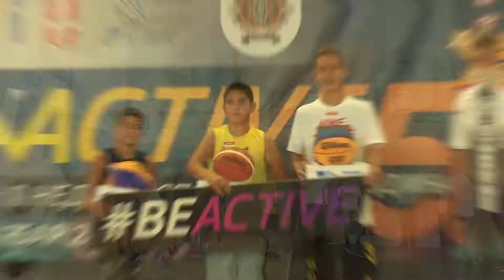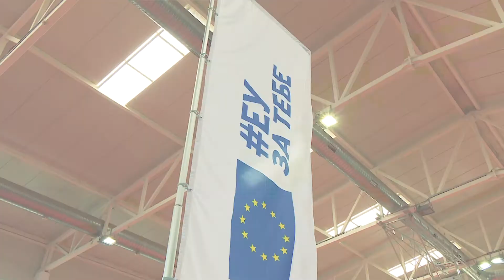Sportski izazov između Valjeva i Šapca u okviru Evropske nedelje sporta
Pod sloganom BeActive, Evropska nedelja sporta održana je od 23. do 30. septembra širom Srbije, u cilju podizanja svesti o zdravom životu i važnosti sporta i fizičkih aktivnosti. Pogledajte sportski izazov u kome su se takmičili gradovi Valjevo i Šabac. Cilj ovog događaja je ohrabrivanje građana da učestvuju u bilo kakvoj fizičkoj aktivnosti minimum 15 minuta i da probaju različite vrste sportova koje promovišu lokalni sportski klubovi. Grad sa većim procentom aktivnog stanovinštva u odnosu na broj stanovnika pobeđuje.

Evropska nedelja sporta se održava po drugi put u Srbiji u organizaciji Olimpijskog komiteta Srbije i Ministarstva omladine i sporta, pod pokroviteljstvom Evropske Unije.